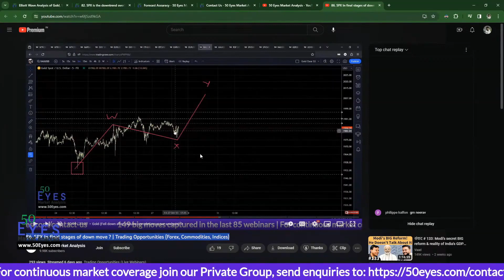Gold 24 points up move caught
How we were able to determine the exact target and structure to catch a 24 point up move in gold .

This analysis was originally discussed live in the 86th Trading Opportunities Webinar in front of the entire YouTube audience.

To get continuous coverage with live trades and analysis on

🚀Check my unmatched 80% + consistent accuracy (2021, 2020, 2019, 2018, 2017 and 2016)

Neerav Yadav is the author of Think with the Markets (Secrets to achieve 80% plus accuracy using Elliott Waves)

He regularly published his views on his website 50 Eyes Market Analysis.
Apart from being a Trader and Analyst he also helps serious traders in his personal capacity via his personal classes.

He holds an industry beating unmatched record of 80% plus forecast accuracy for 6 consecutive years, the same is publicly available and can be checked